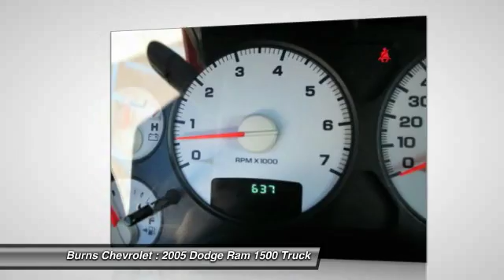2005 Dodge Ram 1500 Gaffney SC 11458SB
2005 Dodge Ram 1500 ST

Burns Chevrolet
101 Peachoid Road

You'll love this 2005 Dodge Ram 1500. This is a truck you'll want to take home.